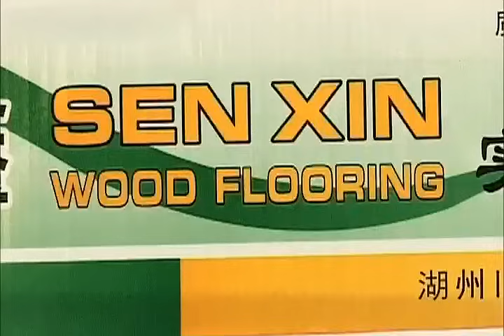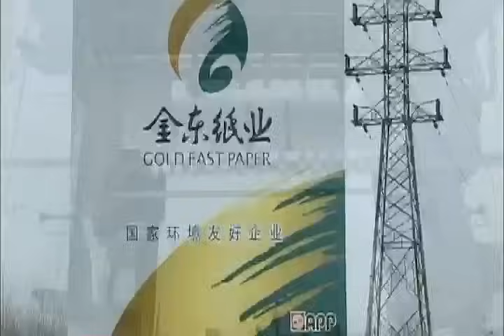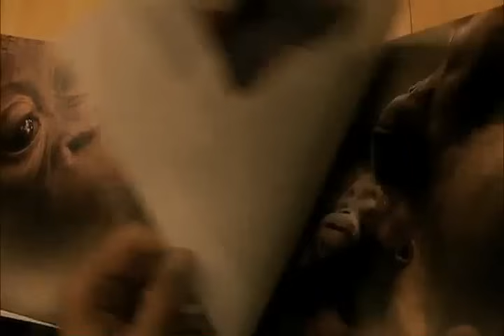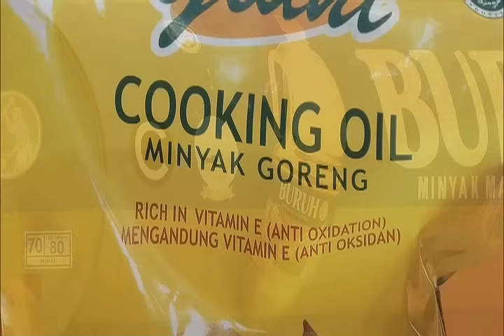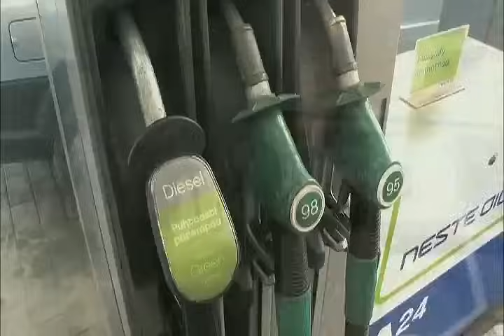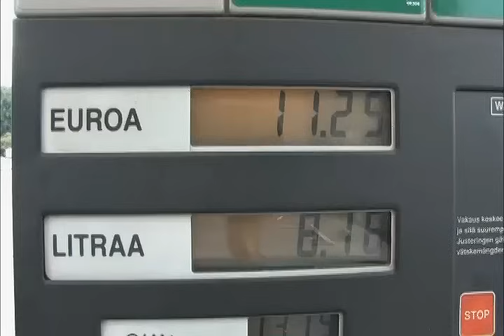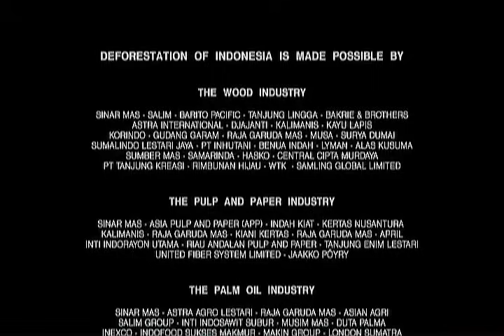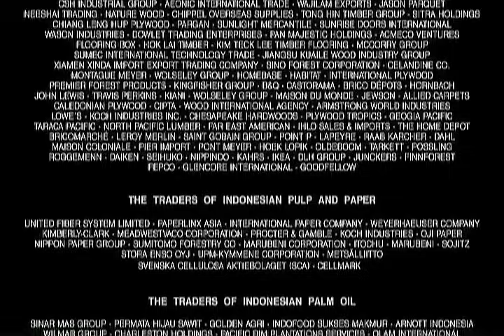GREEN a film by Patrick Rouxel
Multi award winning. Set in Indonesia. Meet Green, an orangutan and victim of human impact. Follow the devastating journey as her home is destroyed by logging, clearing for palm oil plantations, and the choking haze of rainforest fires. Hauntingly poetic and without narration, the film creatively depicts the effects of consumerism on tropical rainforests as we are faced with our personal accountability in the loss of the world's treasures.